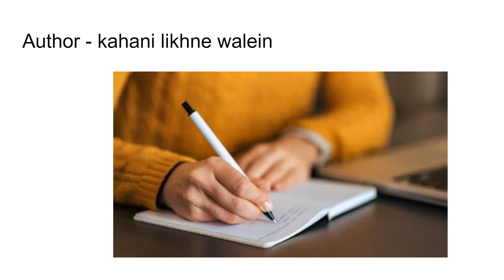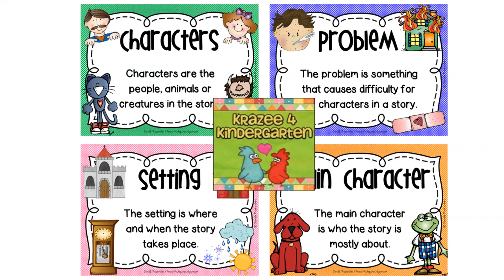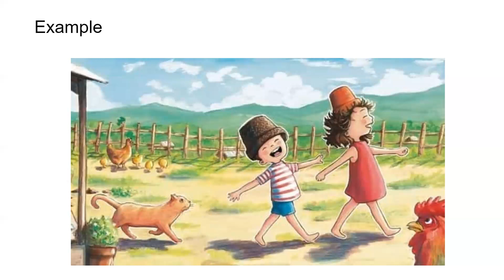Objective 12 - story telling by students